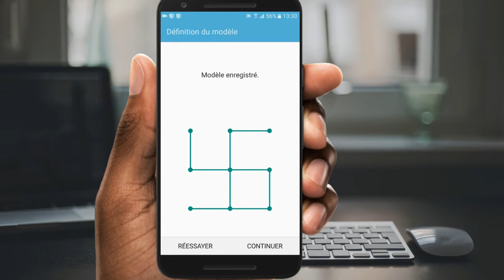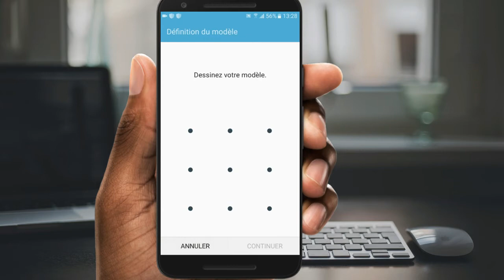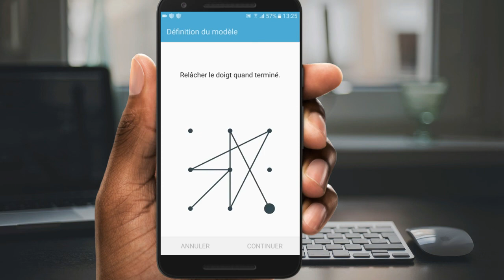6 Most Hardest Pattern lock ever seen | Learn and Try this pattern on your Mobile today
6 Most Hardest Pattern lock ever seen | Learn and Try this pattern on your Mobile today. Those are the most hardest and impossible pattern lost
Music Credit